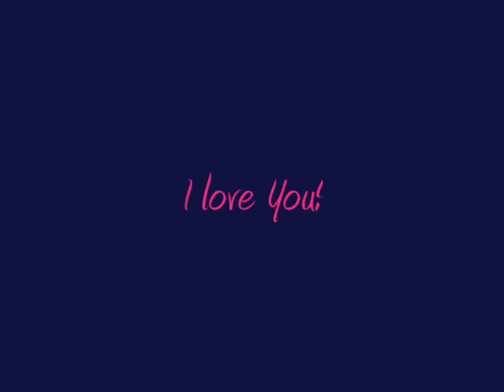My Little Girl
Isabella